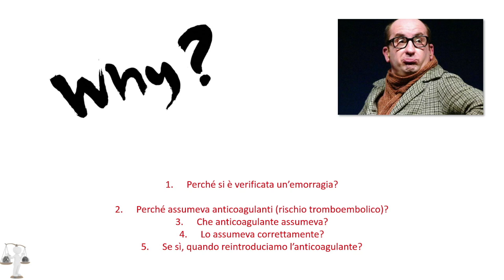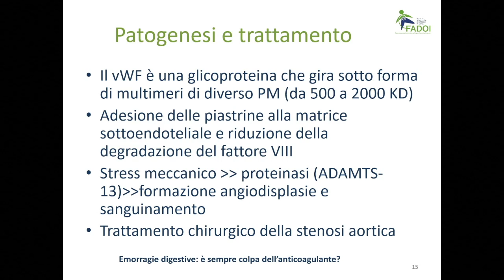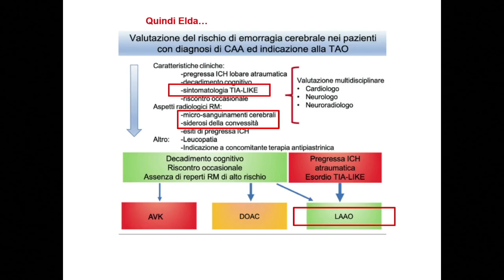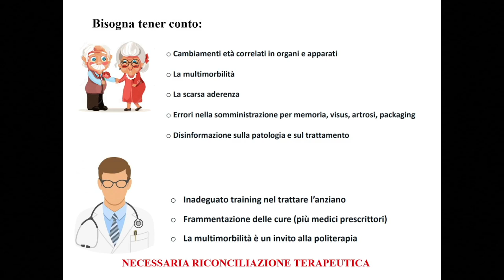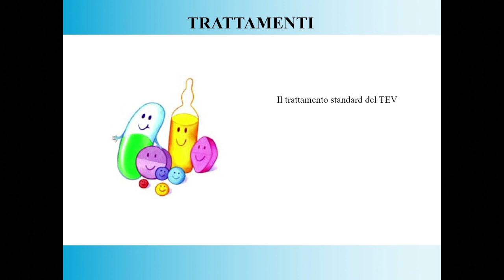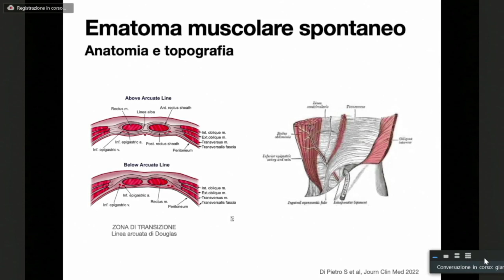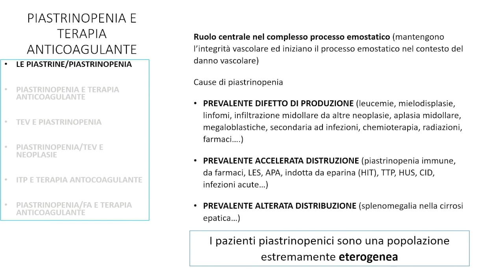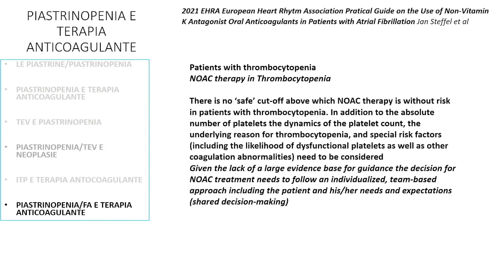Scuola FADOI Lazio Nord - Le emorragie: Implicazioni cliniche nel paziente anticoagulato